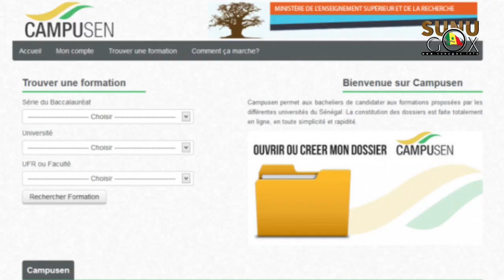le DG de l'enseignement sup sur les orientations de bacheliers